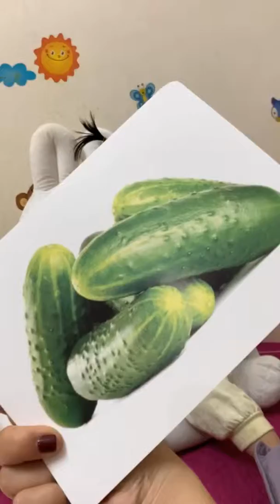Baby learns Cucumber